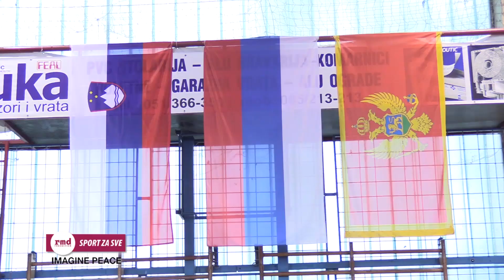SPORT ZA SVE / SPORT 4 ALL / СПОРТ ЗА СВЕ No 508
КАРАТЕ - 19. ИЗДАЊЕ ИНТЕРНАЦИОНАЛНОГ КАРАТЕ КУП-А „БАЊА ЛУКА 2022.“
СПОРТ У ГРАДУ - Спортисти у Баљалуци могу да очекују боље дане
РУКОМЕТ - 2. Лига РС / ОРК БЛ - ОРК Челинац 31:25